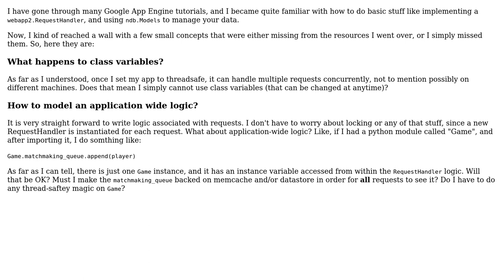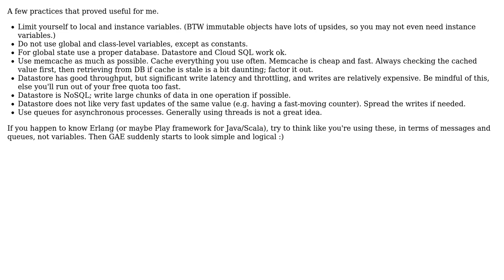Software Engineering: Google App Engine overview (2 Solutions!!)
Software Engineering: Google App Engine overview

With thanks & praise to God, and with thanks to the many people who have made this project possible! | Content (except music & images) licensed under CC BY-SA | Music | Images & others | With thanks to user Mazyod user Martijn Pieters user Dan McGrath user 9000 and the Stack Exchange Network Trademarks are property of their respective owners. You are responsible for your own actions.